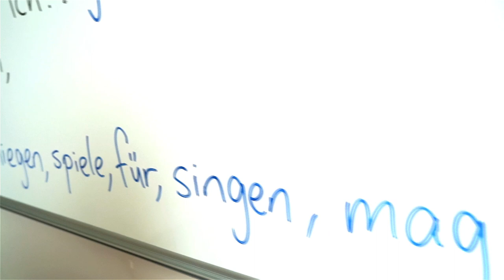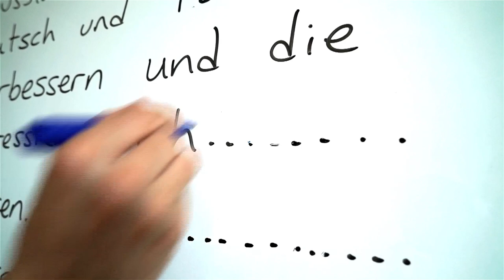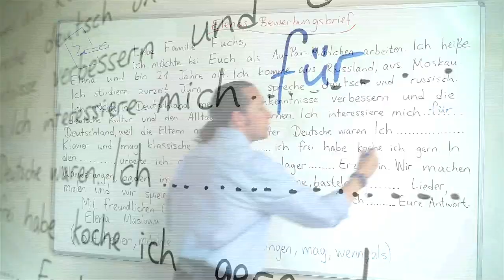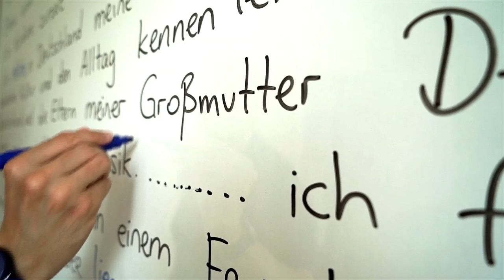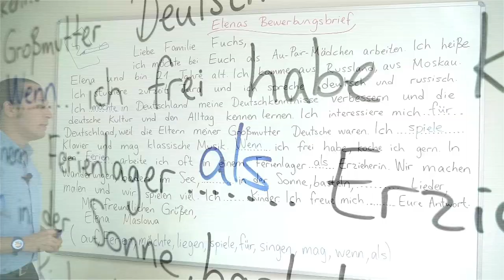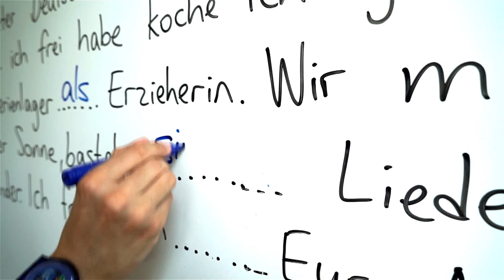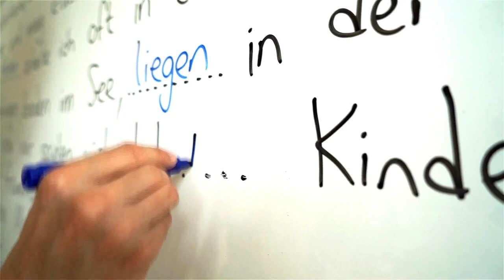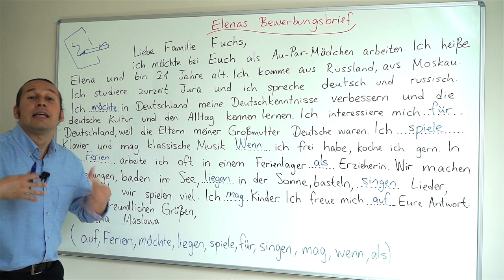Almanca B1 Orta Seviye Ders - 54 Almanca Mektup / Yazı Yazma - Bewerbungsbrief Almanca İş Başvurusu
Almanca öğreniyorum diyen herkese merhaba. Bu Almanca Kolay dersimizde, Almanca iş başvurusu örneği üzerinden Almanca mektup yazma konusunu öğreniyoruz. Dersimizi işlerken her Almanca dersimizde olduğu gibi yeni Almanca kelimeler de öğrenmeye devam ediyoruz. Kolay gelsin, başarılar..